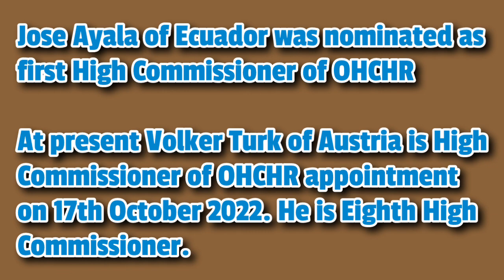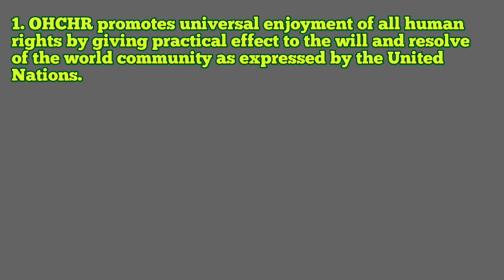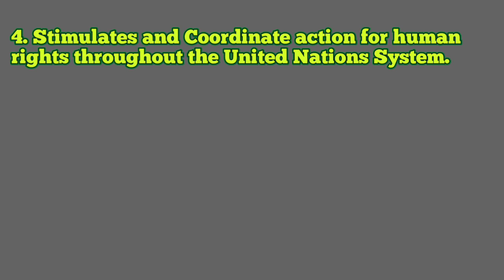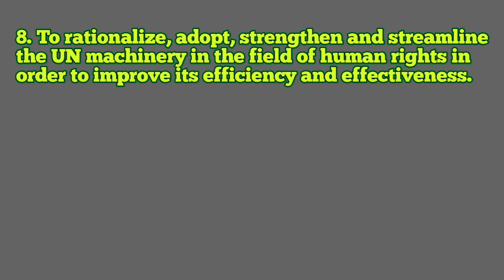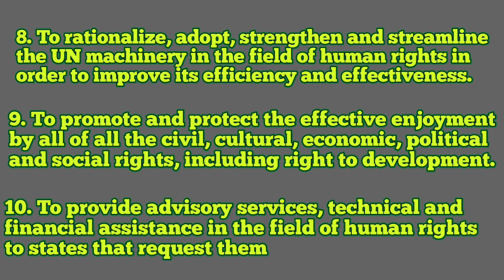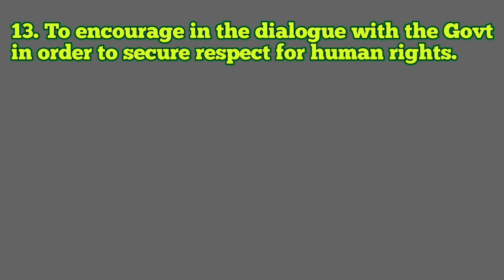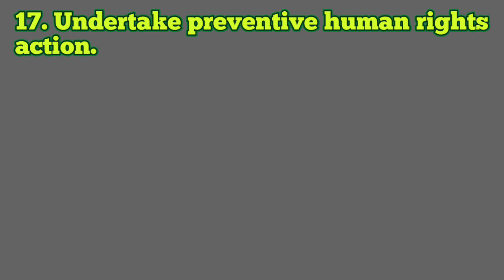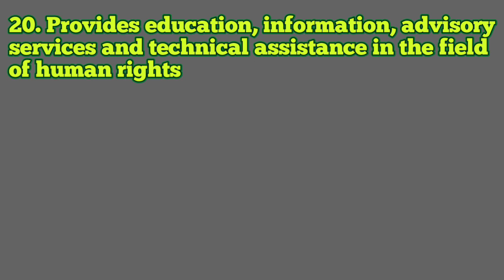Office of the United Nations High Commissioner for Human Rights Lecture 4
In this video we will discuss the concept relating to The office of the United Nations High Commissioner for Human Rights